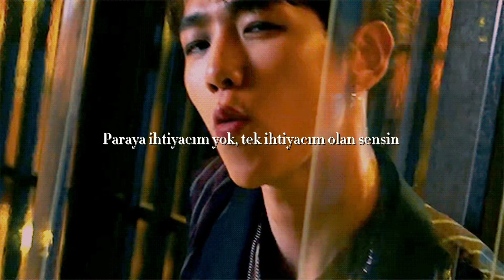EXO - Lotto (Türkçe Çeviri)